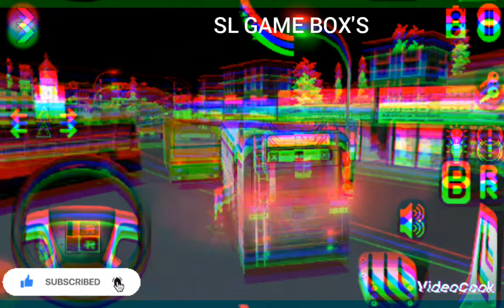Sri Lanka bus simulator riding to matala😈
SL GAME BOX'S